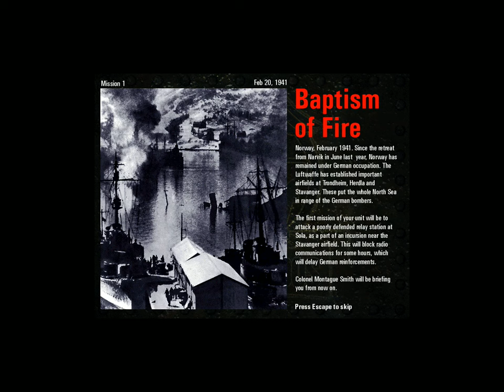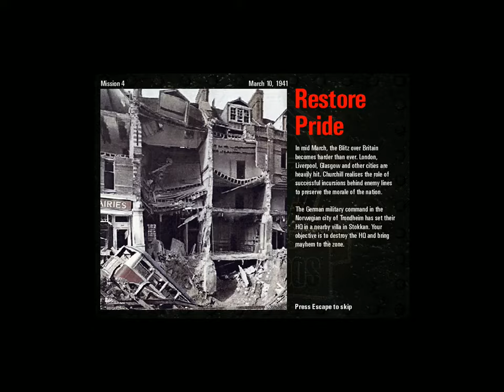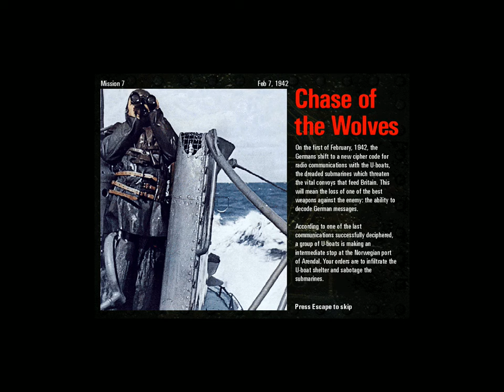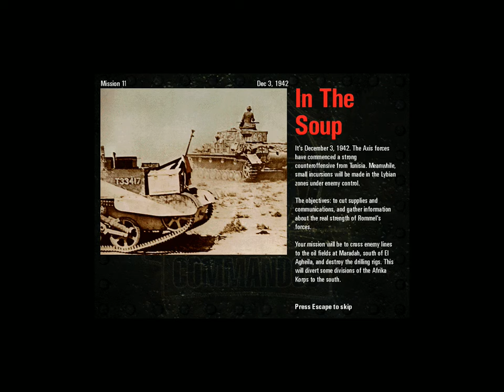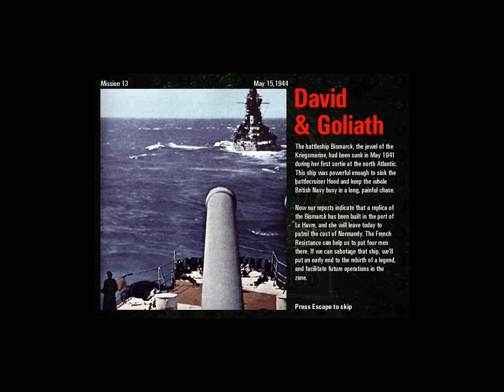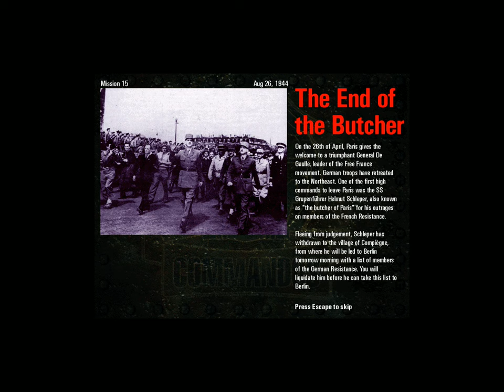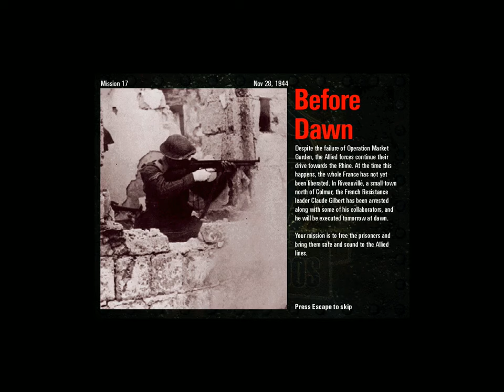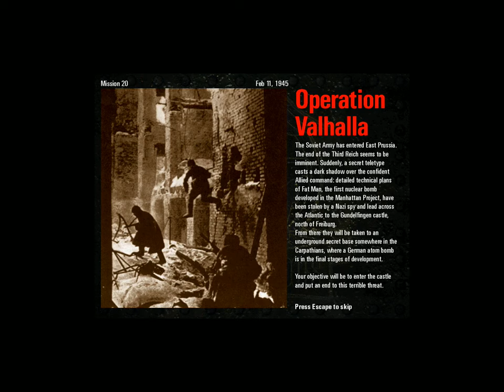Commandos Behind Enemy Lines Full Game Complete Playthrough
Gameplay
In the game, the player assumes the role of an allied officer, who has been entrusted to command a group of commandos on each of the game's twenty missions that they undertake. A briefing given before a mission begins is divided into two parts - the first, focuses on the background of the mission and where it takes place, and the second, using the mission's map, details the objectives the commandos must complete, any important information they need to know, and what they must use to escape the area. Commandos features six commandos that the player can control, though each mission gives a specific subset of commandos that the player can use to complete objectives, though a mission is failed if any of the commandos are killed in action.

Each commando that the player gets to control has a different set of abilities and equipment that they can use to deal with enemies and help them complete their missions - the Green Beret is able to move barrels, climb rough surfaces, use a lure to distract enemies, and can kill soldiers with a knife; the Marine can dive underwater, use a harpoon gun, can kill enemies with a knife, and is the only one who can pilot ships and boats; the Driver is the only one who can drive vehicles and operate tanks and mounted guns, and is one of two commandos who can treat the injuries of his comrades; the Sapper is the only one capable of using grenades and handling explosives, but can also cut through wire fences and set up traps; the Sniper is the only one who can use a sniper rifle to take out targets, and the second commando who can treat his comrades injuries with a first aid kit; the Spy can wear enemy uniforms, distract soldiers when disguised as an officer, and can kill enemies with a lethal injection. In addition to their abilities, all commandos carry a handgun that they can use as a last resort to defend themselves. The game's emphasis is towards stealth and carefully planned tactics rather than gun battles, as the commandos will not survive for long if shot at.

The game's enemies are divided into ranks - soldiers, who are armed with rifles or MP40 sub-machine guns; sergeants, armed with service pistols, with some manning fixed machine-gun nests and thus do not leave their posts as a result; and officers, who are also armed with pistols. In addition to foot soldiers, some missions also include enemy tanks and armored cars operating in the area. As a rule, all enemies are on alert, and thus man guard posts or conduct patrols in the area, either by themselves or a group of three or four men, searching for anything suspicious. However, the player can monitor the line of sight of the enemy during a mission and thus use it to plan their moves, although they can only keep tabs on a single enemy's field of vision at any one time. An enemy's field of vision is represented by a cone in front of them, colored green, that extends out from an enemy to a certain distance, and is divided into two sections - close range, represented by light green, in which commandos will be spotted if they step into this area; and long range, represented by dark green, in which commandos will only be spotted if they are standing up when they step into this area. If any commando is spotted, enemies will usually order them to halt in order to capture them, and will only fire on them if they fail to comply or witness any hostile action. If an enemy detects something suspicious, such as seeing footprints or dead bodies, or hearing gunshots and other unusual noises, they will immediately investigate what the cause is. In most missions, an alarm will be raised if the enemy discovers they are under attack, such as an explosion happening in their vicinity. When this happens, the enemy will be more active and will more likely shoot the commandos if they see them, and more soldiers will deploy from garrisons, marked by flags, to patrol the area. If the alarm is raised, the completion of a mission is made much more difficult; in some missions, the sounding of an alarm will cause instant mission failure.
Missions
There are 20 missions. The names in parentheses are the American names, if they differ from the European ones.

A Quiet Blowup (Discret Explosion)
Reverse Engineering (Backward Throttling)
Restore Pride (An Eye For An Eye)
Blind Justice
Menace of the Leopold (Leopold's Menace)
Chase of the Wolves (Hunting Wolves)
Pyrotechnics (Fireworks)
A Courtesy Call
Operation Icarus (Icare Operation)
In the Soup
Up on the Roof (On the Roof)
David and Goliath
D-Day Kick Off
End of the Butcher
Stop Wildfire (Fire Halt)
Before Dawn
The Force of Circumstance (The Strength of Hazard)
Frustrate Retaliation (Frustrated Revenge)
Operation Valhalla